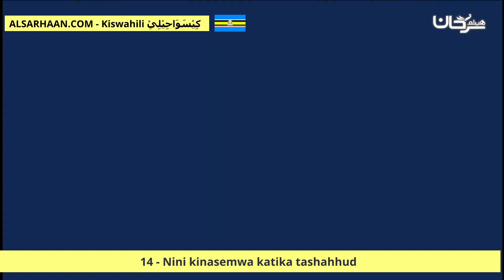14 Nini kinasemwa katika tashahhud